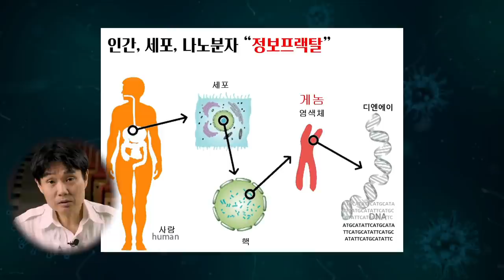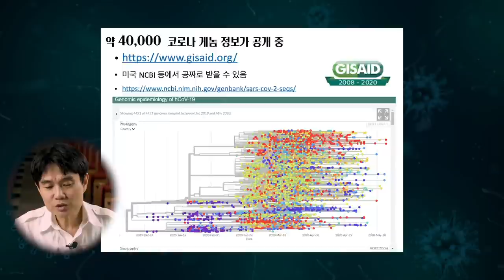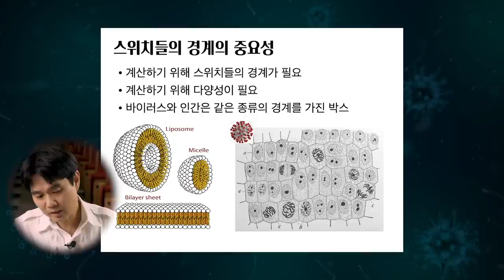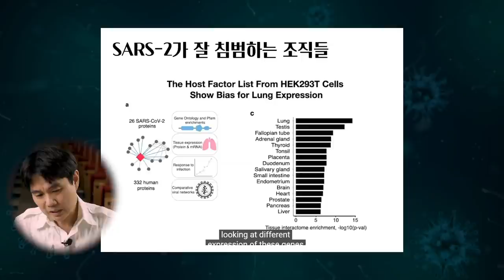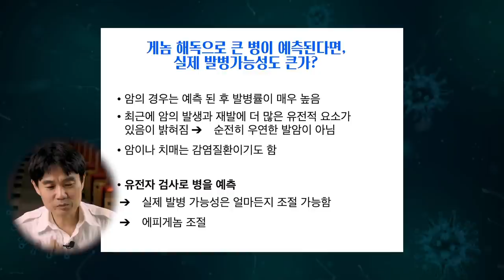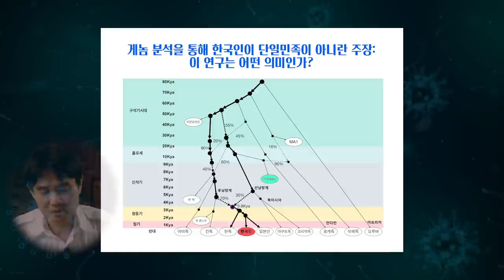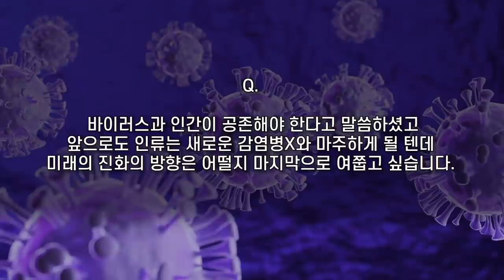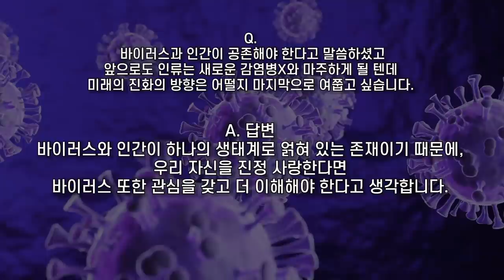[코로나TALK-2] 코로나19 우한연구소에서 나올 가능성 '빵' _박종화 교수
[코로나TALK-2] 코로나19 우한연구소에서 나올 가능성 '빵', 박종화 교수 연구발표
ㄴ 박종화 UNIST 생명과학과 교수  |  코로나19 사회연구팀

 - 시몬 베유